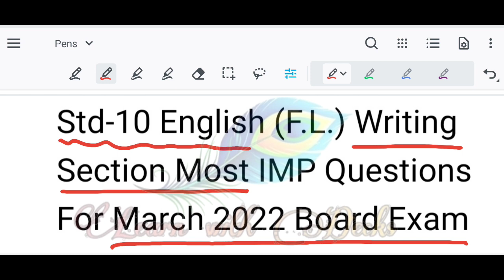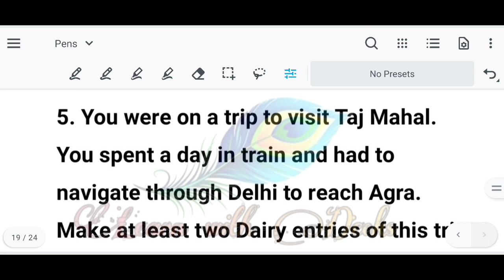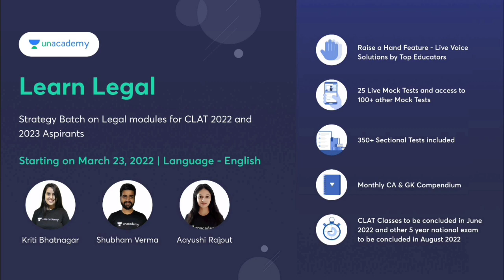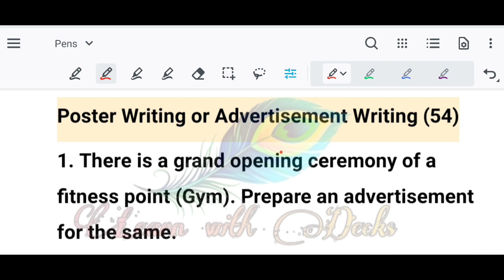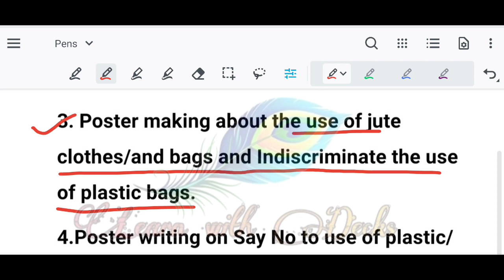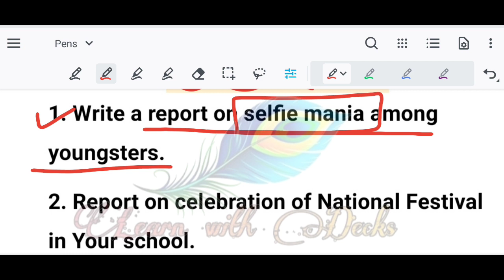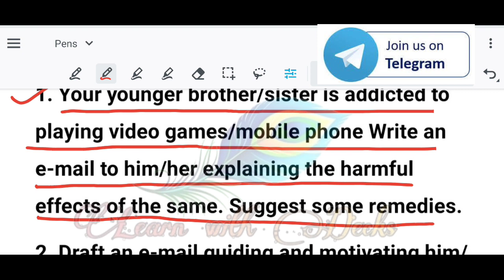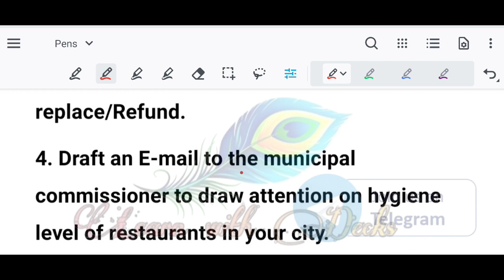Std-10 English First Language Most Important Diary/Dialogue/poster/notice/Report & Email Writing EM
| 2022 Board Imp English First language | GSEB Board Exam Imp  Diary/Dialogue/poster/notice/Report & Email Writing EM Std 10 | Std 10 English medium I

2022 Board Imp English First language | GSEB Board Exam Imp Diary/Dialogue/poster/notice/Report & Email Writing EM Std 10 | Std 10 English medium Important Questions | English First language 2022 Board Final Imp Video English medium | English MIMP Video for 2022 GSEB Board Class 10 English Medium | Std 10 English FL-004 Imp question 2022 Board GSEB | Final Imp std 10 Engliosh Medium for 2022 Board

⦿ Topics Cover In the Following Video :

(1) Gujarat Board Account Std 10 Most Imp Diary/Dialogue/poster/notice/Report & Email Writing Questions for 2022 Board
(2) Imp Diary/Dialogue/poster/notice/Report & Email Writing for Class 10 2022 Board Exam
(3) Class 10 English Medium Important Questions for Theory 2022 Board
(4) Section D and E Diary/Dialogue/poster/notice/Report & Email Writing Imp 2022 GSEB Board
(5) Gujarat Board English-004 Std 10 Most Imp Questions for 2022 Board
(6) Board 2022 Imp Series By Learn With Dacks
(7) Mission March 2022 By Learn With Dacks

✸ Std-10 English First Language Paper Solution 28 March 2022

Disclaimer_